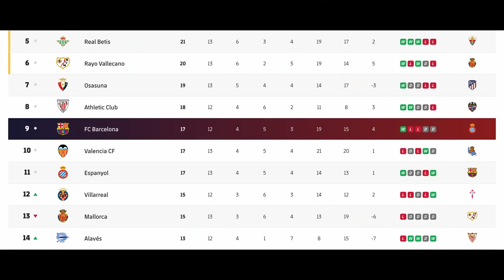PREMIER MATCH DE XAVI 🔥 Avant match Barça - Espanyol !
📎 Aujourd'hui on parle du premier match de l'ère Xavi !
📎 On parlera de la forme des équipes et des absents 🤔
📎 Je vous donnerais aussi ma compo idéale !

Intro : 00:00
La préparation : 00:21
Forme actuelle : 01:08
L'Espanyol : 04:00
Ma compo : 05:22